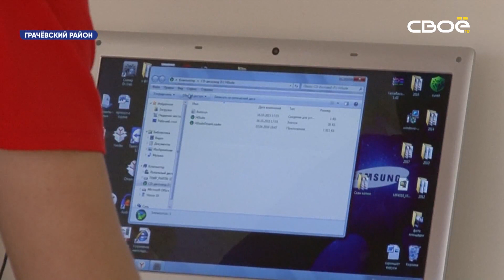Актуальное интервью. Наталья Красова и Елена Кузнецова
Добрые уроки стартовали в сельских школах Ставропольского края. Центры образования «Точка роста» присоединились к Всероссийской акции, приуроченной к Международному дню добровольца. Как мотивируют российских школьников  к развитию гражданской активности, узнаем у гостей программы - Наталья Николаевна Красова, начальник управления образования администрации Новоалександровского городского округа,Елена Ивановна Кузнецова, руководитель центра образования цифрового и гуманитарного профилей точка роста МОУ СОШ №2 станицы Григорополисской.